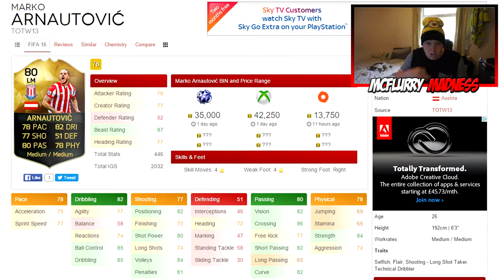"THE STOKE SUPERMAN" | IF Marko Arnautovic | FIFA 16 | Player Review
Hello everyone and welcome to another player review. this week we are reviewing Inform Marko Arnautovic aka THE STOKE SUPERMAN. I hope you enjoy this episode and be sure to comment what you make of his Inform Card.